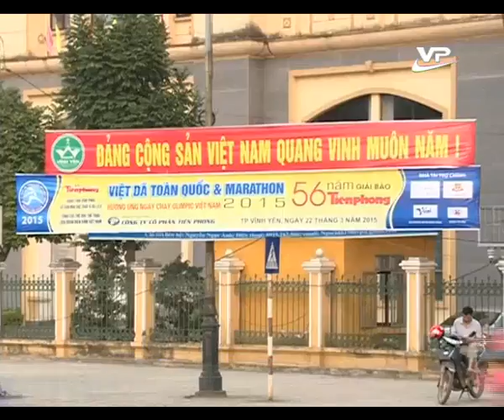Phóng sự 25.03.2015